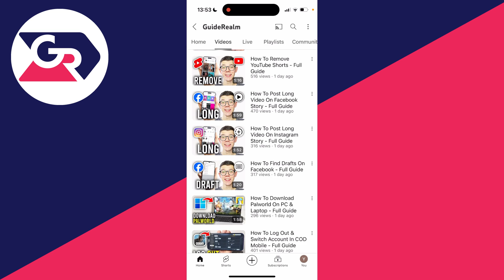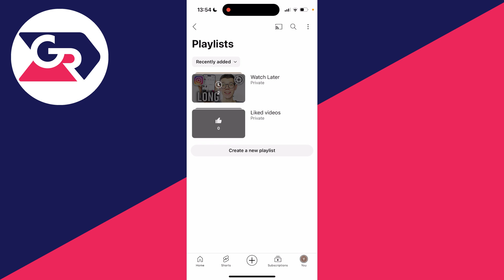How To Find Saved Videos On YouTube - Full Guide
Learn how to find saved videos on youtube in this video.

GuideRealm